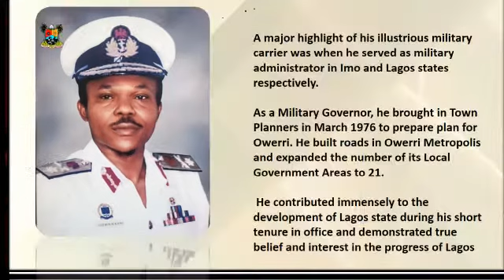Personality of the week